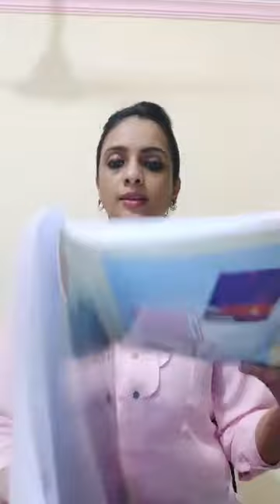Dyananda kadam ज्ञानदा कदम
ABP माझा च्या सुप्रसिद्ध पत्रकार ज्ञानदा कदम यांची live

dyandanda kadam
abpmajha
best anchor
live session